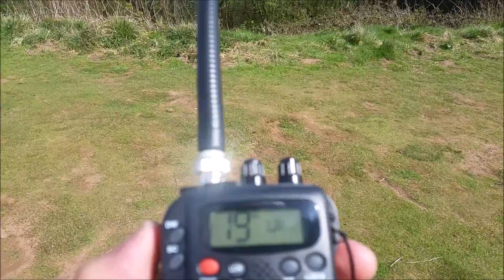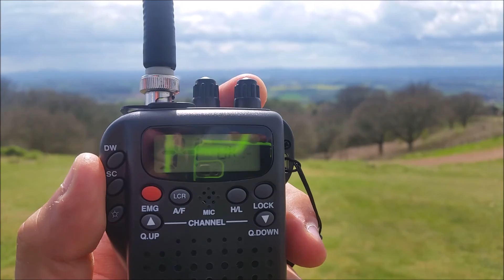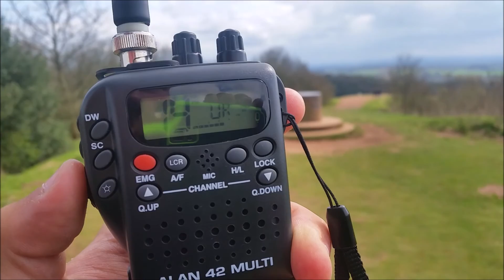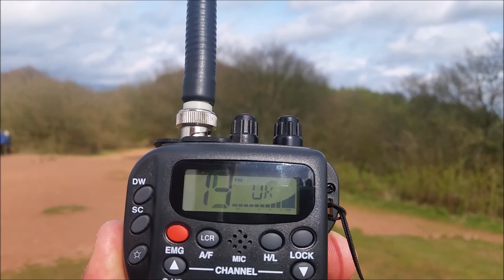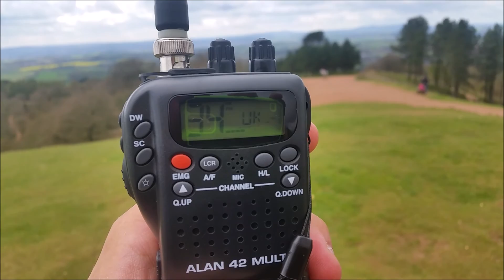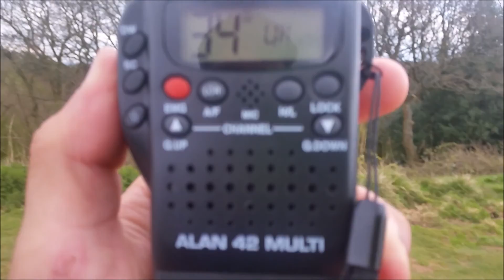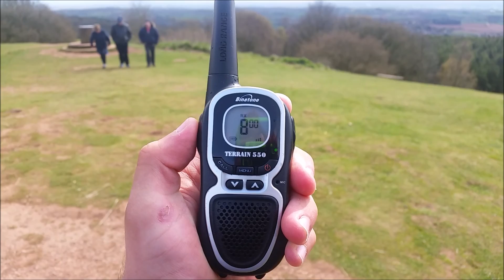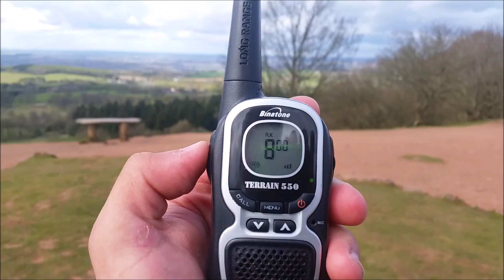Afternoon at Clent with CB and PMR446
A good afternoon up at the hills.